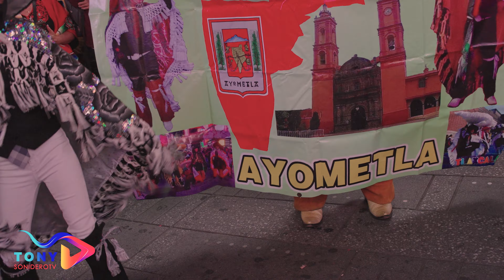Festejando el grito de INDEPENDENCIA con la raza Mexicana!!